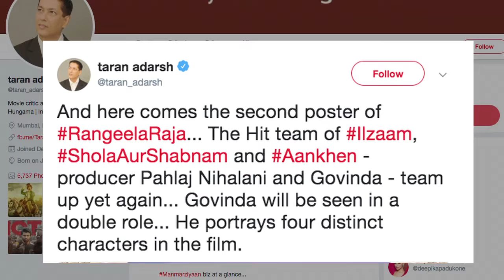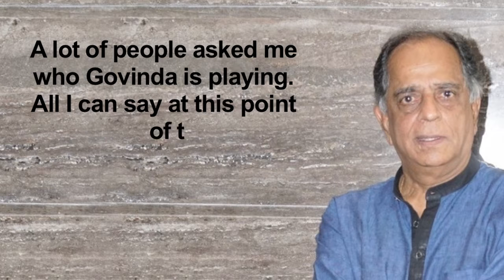Govinda’s “Rangeela Raja” POSTERS OUT | He will be Womaniser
"Rangeela Raja" reunites actor Govinda and former CBFC chief Pahlaj Nihalani after 35 years. The film has been produced by Nihalani and will present Govinda in double role.  If rumours are to be believed then the former Central Board Of Film Certification chief has plotted a comeback role for Govinda in "Rangeela Raja" which is meant to blow the lid off a certain Mr Mallya's international scam.  Govinda is awaiting release of his upcoming film “ Fry Day” with Varun Sharma.